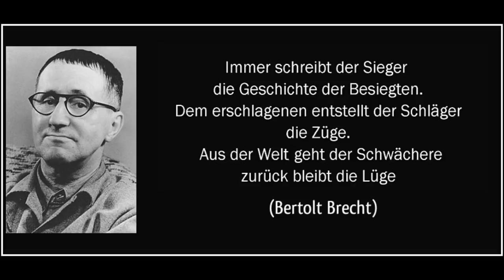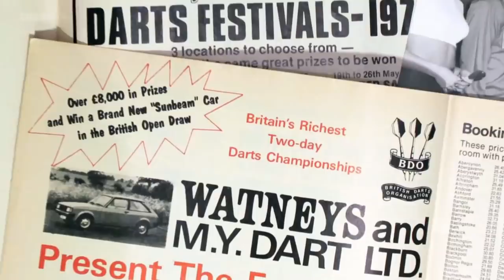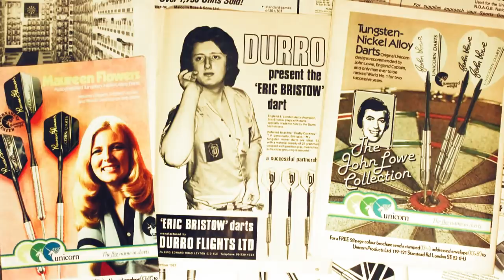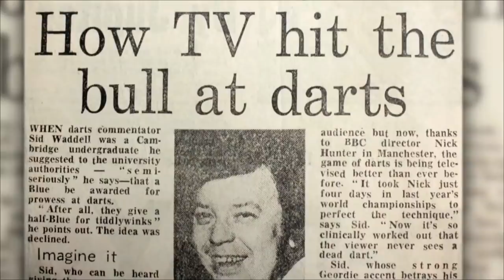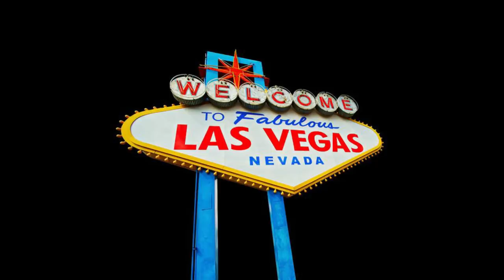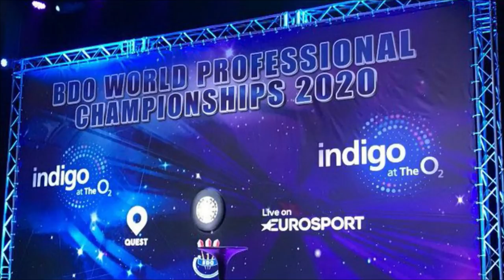WARUM GIBT ES 2 DARTS WELTMEISTERSCHAFTEN I DER DARTS SPLIT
Viele von euch haben vom sogenannten Darts Split gehört. Die Zeit, in der sich Darts in 2 große Verbände aufteilte. In diesem Video will ich euch versuchen, anhand von Zeitzeugen und Recherchen, zu erklären wie es dazu kam, wer die Akteure waren und ganz zum Schluss meine Meinung zu der ganzen Situation zu schildern.

Für mich waren die Recherchen fast wie ein kleiner Krimi und ich stieß immer wieder auf interessante Fakten und Gerüchte.

Nach dem Video könnt ihr beim nächsten Darts Talk mit euren Freunden ein wenig angeben und zeigen, dass ihr auch Abseits des Dartboards verrückt nach Darts und seinen Stories seid.

Quellen:
BBC, Facebook Seite Darts from the past, Darts1.de, dartn.de, ITV, Wikipedia